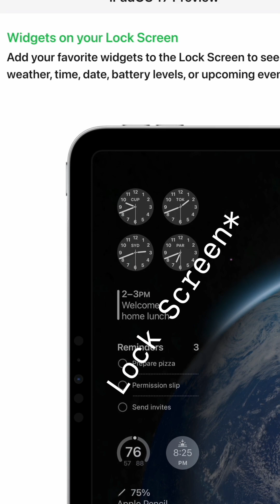WWDC23 Keynote in 1 minute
2 Hours of keynote summarized in 1 minute. Enjoy!